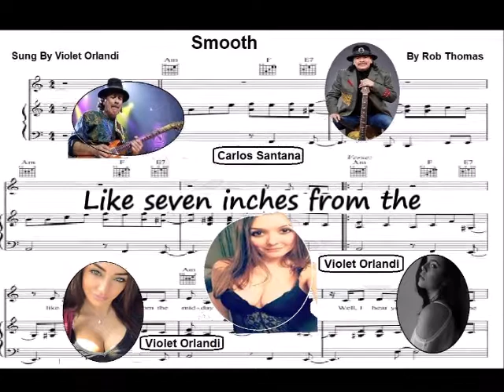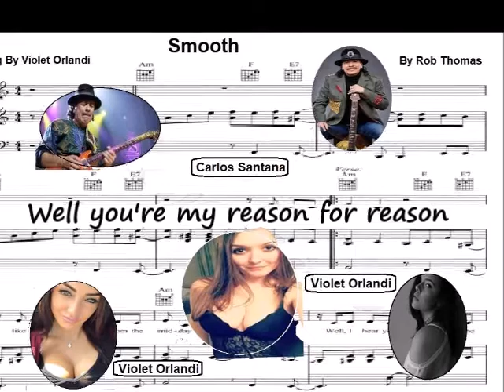🎵 SMOOTH 🎵 -Violet Orlandi (Guitar Cover)